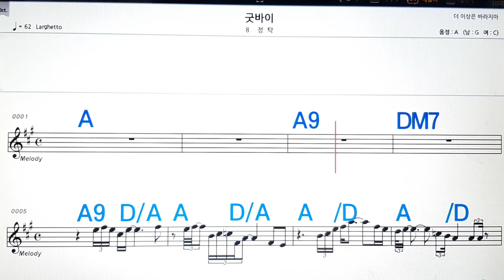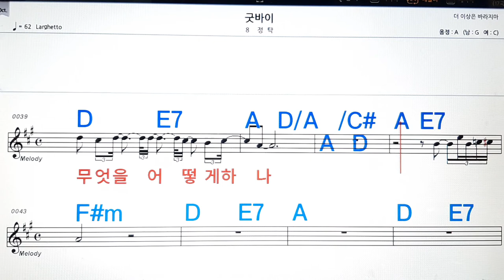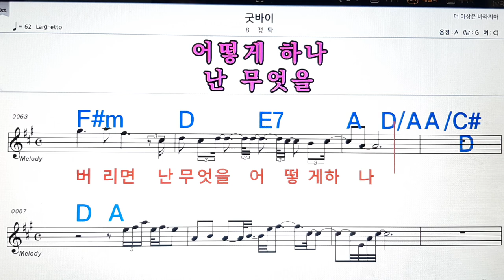굿바이/정탁💋노래방, 악보,반주, 가라오케 ,코드, 가사 .💖Karaoke, Sheet music ,Chord, Lyrics ,MR